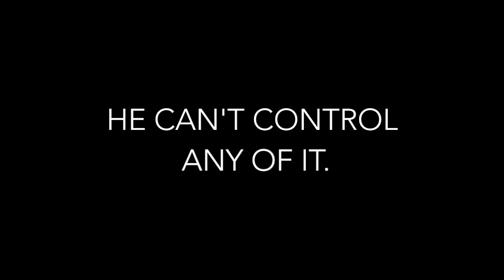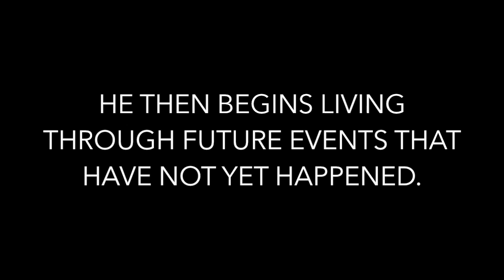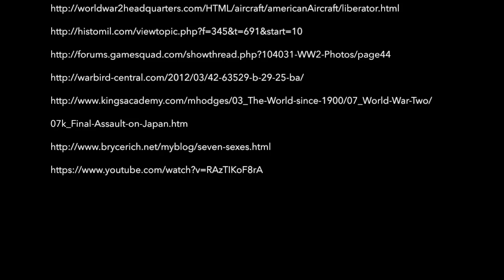Slaughterhouse Five Book Trailer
Perry Moran's 2014-15 Book Trailer for Slaughterhouse Five...excellent work!